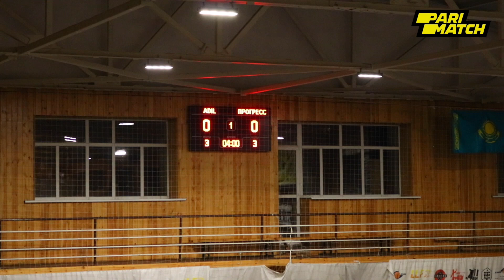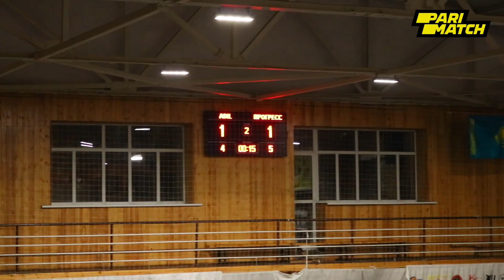MFC Adil - Прогресс. Счет 1-1. PariMatch.